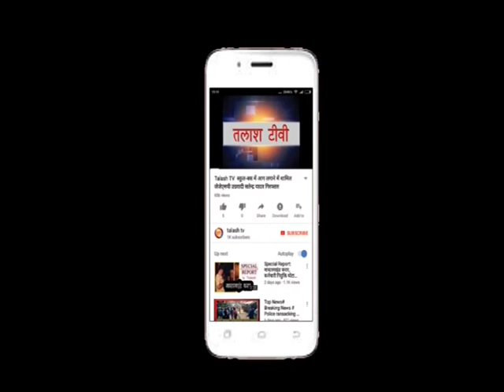डंडई /भवनाथपुर | गढ़वा | अचानक तृणमूल कांग्रेस में जाना बना चर्चा का विषय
डंडई/भवनाथपुर(गढ़वा):बीते दिन शनिवार को भवनाथपुर विधानसभा क्षेत्र के भावी विधायक प्रत्याशी मनीष कुमार के द्वारा अचानक अपने कार्यकर्ताओं के साथ तृणमूल कांग्रेस पार्टी में शामिल होना चर्चा का विषय बना हुआ है । विधानसभा क्षेत्र में बरसों से अपना समाजसेवी के रूप में पहचान बनाने वाले मनीष कुमार जो पिछले 2 सालों से अपने आप को भवनाथपुर विधानसभा क्षेत्र से विधायक के चुनाव लड़ने का लगातार दावा पेश कर रहे हैं एवं अपने पूरे तैयारी के साथ 2019 विधानसभा चुनाव की तैयारी में लगे हुए हैं, इस स्थिति में मनीष कुमार पर यह चर्चा का विषय बना हुआ है कि पिछले दो दिन पहले मनीष कुमार बिना कोई सूचना के अपने सक्रिय सदस्यों के साथ गढ़वा के उत्सव गार्डन में अचानक आपातकालीन बैठक कर तृणमूल कांग्रेस के झारखंड प्रदेश अध्यक्ष सह  पलामू प्रमंडल के पूर्व सांसद कामेश्वर बैठा के उपस्थिति में अपने कार्यकर्ताओं के साथ तृणमूल कांग्रेस का दामन थाम लिया।

इस बार भानु को नही बल्कि मनीष कुमार को पगड़ी बांध चुके हैं पूर्व सांसद

लोगों में ऐसा चर्चा बना हुआ है कि 2004 में पूर्व सांसद कामेश्वर बैठा ने वर्तमान विधायक भानु प्रताप शाही के माथे पर पगड़ी बांधकर उनके राजनीतिक जीवन में अहम भूमिका निभाया थे तब जाकर वे विधायक बनने में सफल हो पाए थे। लेकिन  इस बार कामेश्वर बैठा 2019 विधानसभा चुनाव में भवनाथपुर विधानसभा क्षेत्र से विधायक के लिए मनीष कुमार के सिर के ऊपर पगड़ी बांध चुके हैं औऱ उनके सहयोग के लिए क्षेत्र में दौड़ चुके हैं ।

नहीं चलेगी राज शाही

साथ ही पूर्व सांसद सह तृणमूल कांग्रेस के प्रदेश अध्यक्ष कामेश्वर बैठा ने  कार्यकर्ताओं को संबोधित करते हुए इस बात पर जोर दिये कि भवनाथपुर की जनता दोनों राजाओं के राजशाही  से अब ऊब चुकी है ।और वहां पर मनीष कुमार का इंतजार है क्योंकि दो राजतंत्र से जनता लोकतंत्र  कि जिंदगी भूल चुकी है । अंत मे सभी कार्यकर्ताओं ने जोर-जोर से जय कारी लगाकर कार्यक्रम की समाप्ति की ।Latest News
Breaking News
Current News
garhwa news
palamu news
latehar news
Talash TV